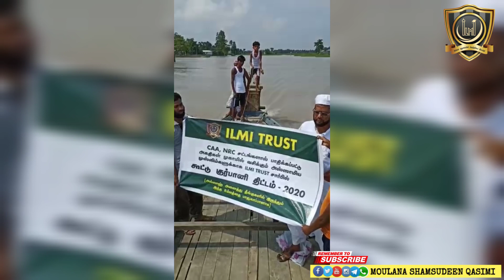அஸ்ஸாம் குர்பானியும் இல்மியின் முக்கிய அறிவிப்பும் ● Shamsudeen Qasimi ILMI NEW PROJECT 2020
அன்புடையீர் அஸ்ஸலாமு அலைக்கும்.

அல்லாஹ் நம்முடைய எல்லா விதமான நல்ல அமல்களையும் பரிபூரணமாக கபூல் செய்தருள்வானாக... ஆமீன்.

அல்லாஹ்வின் மாபெரும் அருளால் ILMI சார்பாக இவ்வாண்டு (2020) குர்பானி திட்டத்தை அறிவித்து இருந்தோம்.

CAA NRC போன்ற கருப்புச் சட்டங்களால் இந்தியாவிலேயே முதன்முறையாக பாதிக்கப்பட்டு அகதிகள் முகாம்களில் வேதனைப்பட்டு வருகிறார்கள் அஸ்ஸாமிய முஸ்லிம்கள் என்பது நாம் எல்லோரும் அறிந்ததே.

ஏற்கனவே நாம் பலமுறை அஸ்ஸாமிய ஏழை முஸ்லிம்கள் வெள்ளத்தாலும் கலவரத்தாலும்  பாதிக்கப்படும் போதெல்லாம் என்னுடைய தலைமையில் ILMI சார்பில் அவர்களுக்கு கூட்டுக்குர்பானி போன்ற பல்வேறு நலத்திட்டங்களால் உதவிக் கரங்களை நீட்டி உள்ளோம்.

அதே போல இவ்வாண்டும் அந்த பாதிக்கப்பட்ட அப்பாவி முஸ்லிம்களுக்காக அஸ்ஸாம் சென்று அங்கேயே மாடுகளை வாங்கி  குர்பானி கொடுத்து அந்த இறைச்சிகளை அந்த மக்களுக்கே பங்கிட்டு பயன்பெற வைக்கும் ஒரு உன்னத திட்டத்தை அறிமுகப்படுத்தினோம்.

அல்ஹம்து லில்லாஹ்... ஹஜ்பெருநாளைக்கு ஒருவாரம் முன்பாக அறிவிக்கப்பட்ட இந்த திட்டம் சுமார் 100 மாடுகள் வரை சேரலாம் என்று நாங்கள் எதிர்பார்த்த நிலையில் தங்களின் அபரிமிதமான ஆதரவினால் 200 மாடுகள் வரை சேர்ந்து  முழுமையாக குர்பானி கொடுக்கப்பட்டது.(இதற்கான சில ஃபோட்டோக்களும் வீடியோக்களும் இணைக்கப்பட்டுள்ளன.)

இந்த கூட்டுக்குர்பானி திட்டத்தால் பயன் பெற்ற ஆயிரக்கணக்கான அஸ்ஸாமிய முஸ்லிம்கள் உங்களுக்காகவும் உங்களுடைய குடும்பத்தாருக்காகவும் உங்கள் பிள்ளைகளுக்காகவும் மனமுருகி மனப்பூர்வமாக துவா செய்ததாக அங்குள்ள பொறுப்புதாரிகள் என்னிடம் தகவல் தெரிவித்தார்கள்.

அல்லாஹ் அவர்களுடைய துஆக்களை கபூல் செய்வானாக. ஆமீன். அபரிமிதமான ஆதரவு நல்கிய உங்களுக்கும் உங்கள் குடும்பத்தாருக்கும் அல்லாஹ் எல்லாவித பாக்கியங்களையும் வழங்கி உலகத்தினுடைய எல்லா விதமான முஸீபத்துக்களை விட்டும் தூரமாக்கி மறுமையிலும் பரிபூரணமான நற்கூலியை தந்தருள்வானாக... ஆமீன்.

அல்ஹம்து லில்லாஹ்...
நம்முடைய இல்மியின் அடுத்த மைல் கல்லாக *முதியோர் இல்லம்* ஒன்றை துவங்குவதற்கான நடைமுறை திட்டங்கள் ஆரம்பிக்கப்பட்டுள்ளன. (இதைப் பற்றிய முழு விவரங்களையும் வீடியோவில் ‌தெரிவிக்கப்பட்டுள்ளது.) இறை உவப்பை பெற்றுத்தரும் இந்த உன்னதமான திட்டம் இக்லாஸுடன் நடந்து  இந்த உம்மத்திற்கு முழுப் பலனும் கிடைக்க தாங்கள் துவா செய்யுமாறு மிக்க அன்புடன் கேட்டுக்கொள்கிறேன்.
இப்படிக்கு
✒️ இறையூழியன்

ஷம்சுதீன் காஸிமி.